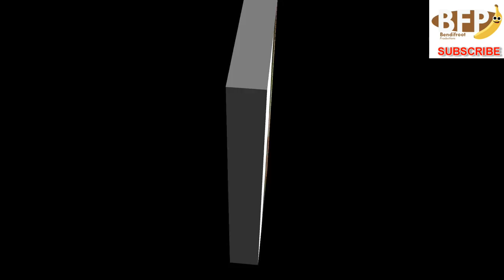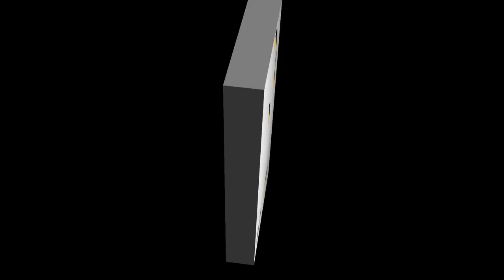A group of 4x4 Land Rovers meeting horse riders in Shropshire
This is only short and a bit silly but I got a fair bit of flack from Peak District folk and some Land Rover drivers to boot when I dared to show a bit of bad attitude towards us when green laning.

Well this shows another side. To be honest this amazing, friendly attitude (from kids as well) should put a few riders to shame.

The people of Shropshire were amazingly friendly towards us all day and the Peak District would do well to learn from that attitude. If someone responds pleasantly and positively to you (we make a point to wave and smile to everyone) then there is more chance they will be like that next time as well.